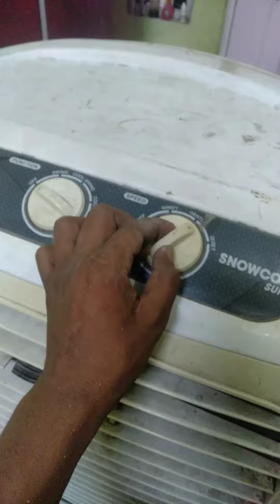cooler ki motor me 4 wire hai connection kaise kare